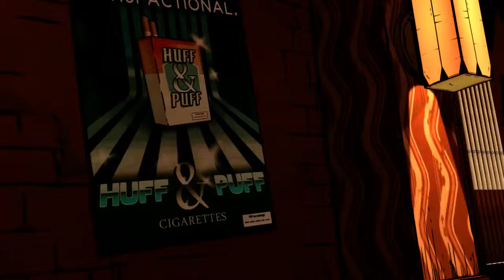The Wolf Among Us Ep 1 Faith Parte 7 Final